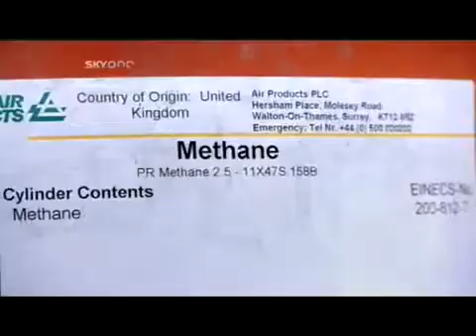Bruce Dickinson Methane Explosion Test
Bruce Dickinson (Iron Maiden vocalist) investigates Methane Explosions